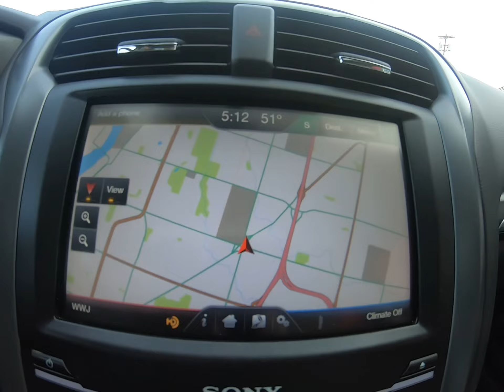2015 Ford Fusion Energi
H123